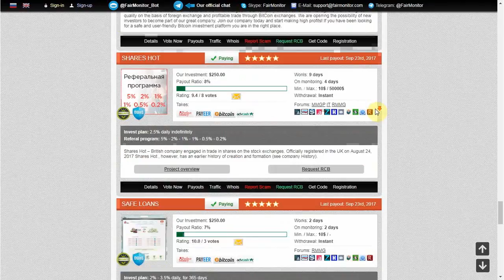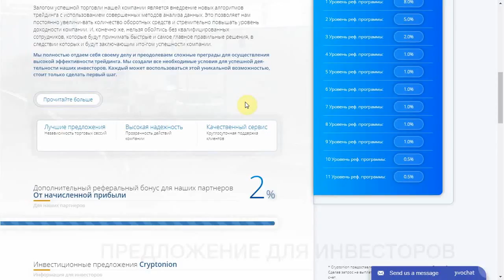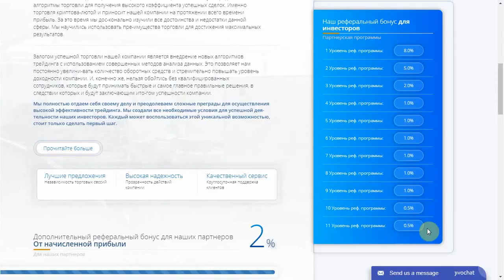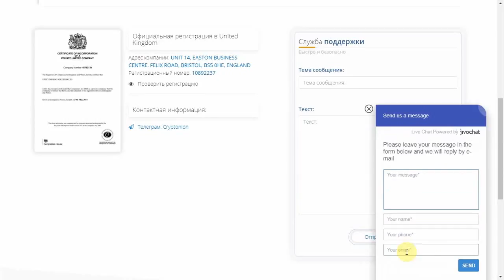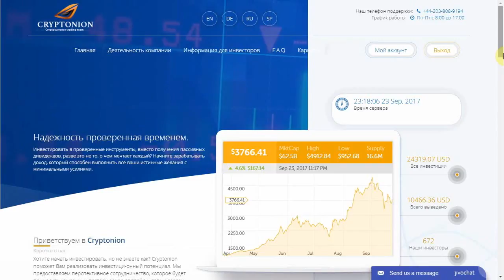"Cryptonion" - SCAM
Если поначалу Вам показалось, что "Cryptonion" - это только торговая платформа, то Вы ошиблись. Это еще и тончайший механизм взаимовыручки, который поддерживает финансовое положение каждого пользователя системы. За счет чего это достигается  - смотрите в видео.